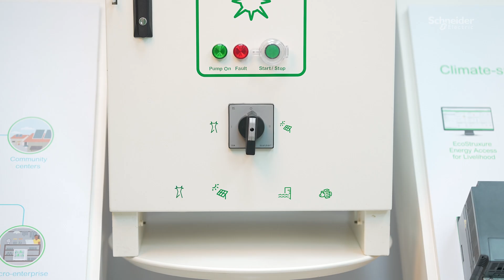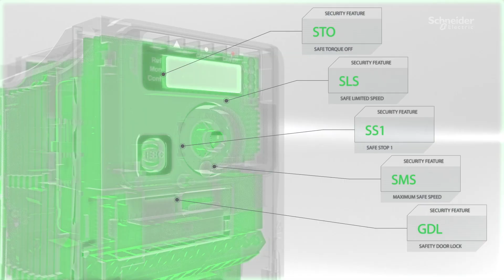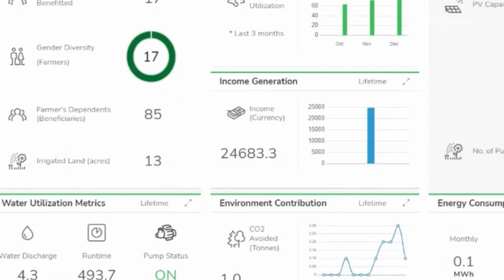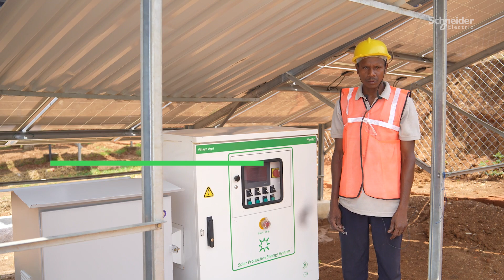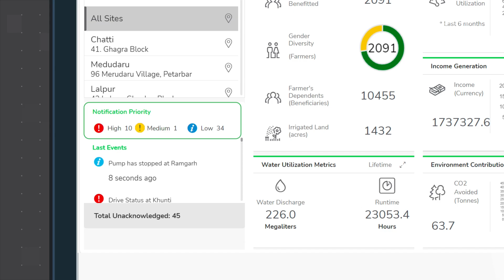ATV320 Solar Drive - Climate Smart Village Solution | Schneider Electric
Unlock the potential of solar-powered solutions with the Altivar Solar ATV320 variable speed drive, a key component of the Climate Smart Village Solution. This video provides a comprehensive overview of the ATV320's technical features, from its versatile input power range optimized for solar applications to its seamless integration with our EcoStruxure platform, empowering efficient and sustainable energy usage. We'll delve into its practical applications within solution, showcasing how it powers vital pumping systems for irrigation and other agro-processing equipment, driving positive change in rural communities.

👋 GET TO KNOW US BETTER